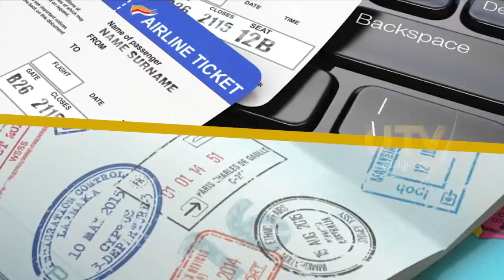AL Janna Travels and Toures Commercial